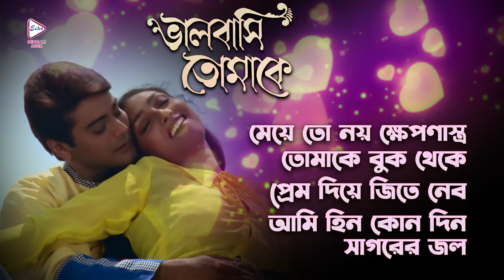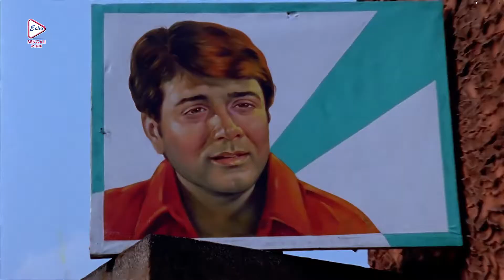Bhalobasi Tomake | Video Movie Jukebox | Prasenjit , Rituparna , Rahul , Moumita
ECHO BENGALI MUZIK presents "Bhalobasitomake " directed by, swapansaha , Starring: victorbanerjee , prasenjit , rituparnasengupta , rahul , moumita , kaushikbanerjee , RamaprasadBanik etc.

♩♪♫♬ Track list ♩♪♫♬

00:00:00 ▶ Meye To Noy Kheponasto
00:04:20 ▶ Tomake Buk Theke
00:09:55 ▶ Prem Diye Jite Nebo
00:14:12 ▶ Ami Hin Kono Din
00:19:02 ▶ Sagarer Jol
ECHO MUZIK presents a beautiful Jukebox of Soulful Bengali Songs. Check it out.